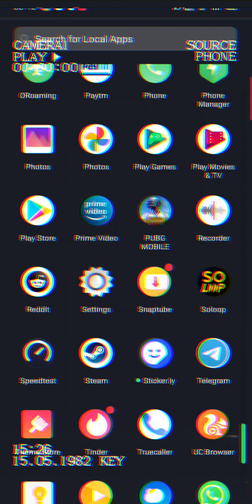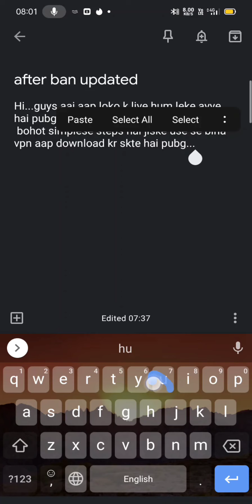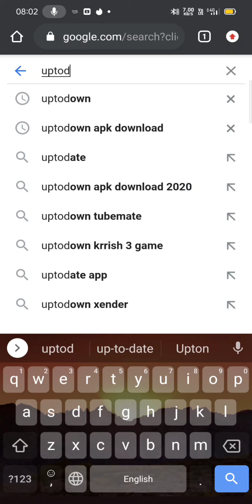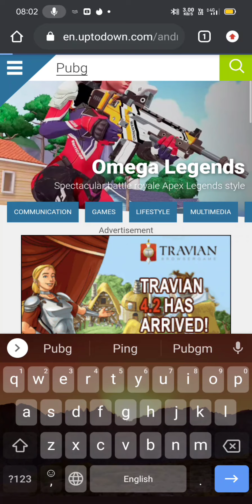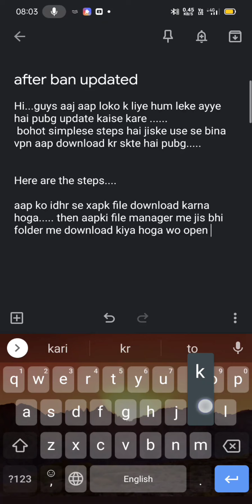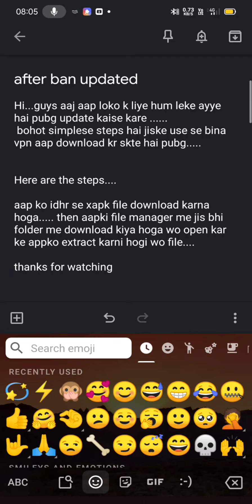How to download (update) PUBG after getting BAN in INDIA 🤟